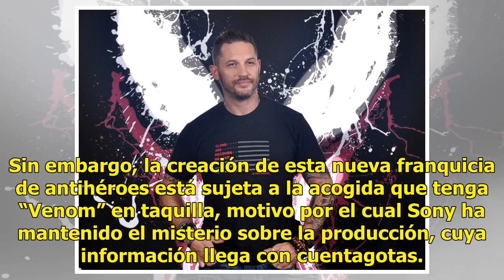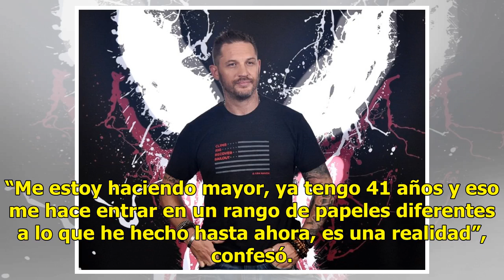Tom Hardy está satisfecho con su trabajo en “Venom”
está nervioso por el estreno del filme LONDRES (EFE).— Dar vida a Venom, uno de los supervillanos más enigmáticos del universo Marvel, no es un reto pequeño, ni siquiera para el británico Tom Hardy, quien interpreta al enemigo de Spiderman en esta cinta de Sony Pictures, que se estrena mañana. “Veno...